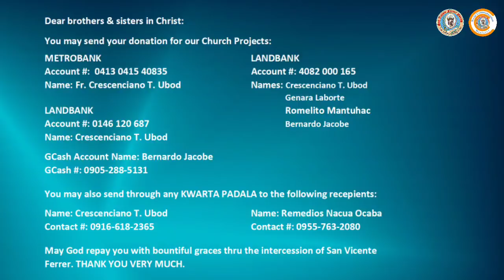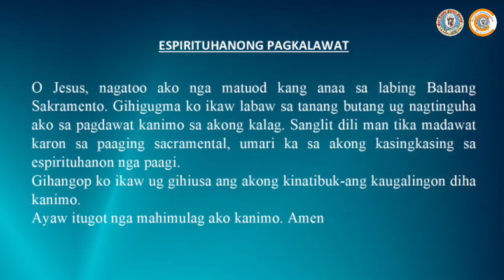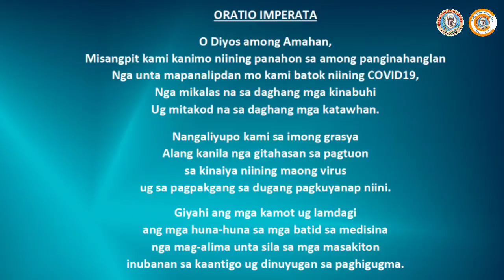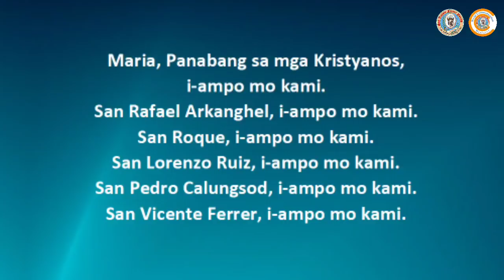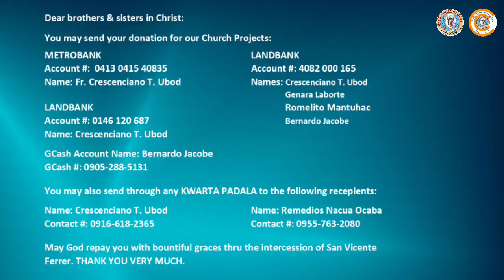Misa ni Fr. Ciano sa SVFP on 08/12/20, "Isipon nato nga usa ka langyaw ang atong kaaway."